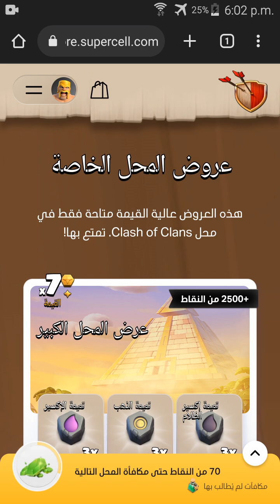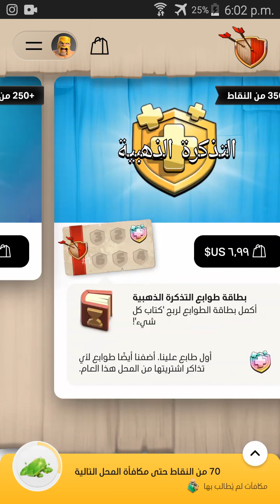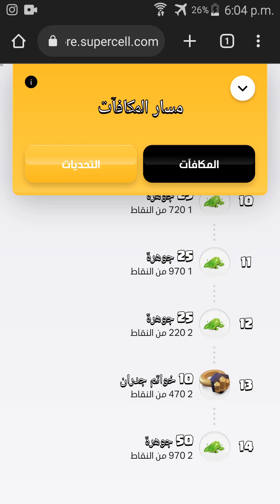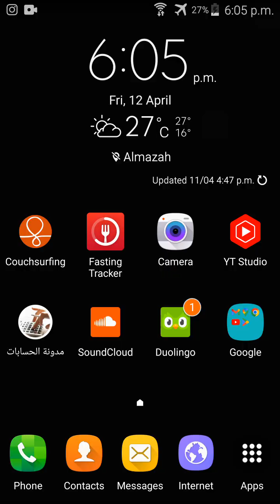جوائز مجانية من متجر سوبر سيل | كلاش اوف كلانس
يبدأ الفيديو بعرض شعار متجر سوبر سيل وعبارة "جوائز مجانية" بشكل بارز.
تظهر لقطات لبطاقات الهدايا والجوائز المتنوعة المتاحة في المتجر.
الحوار:

ينطق صوت مرافق: "هل أنت من محبي لعبة كلاش أوف كلانس؟ إذن لدينا لك عرضًا خاصًا!"
يستمر الصوت في شرح المزايا المختلفة للجوائز المتاحة: بطاقات هدايا، رموز، وغيرها.
يؤكد الصوت على أن هذه الجوائز متاحة مجانًا للعملاء في متجر سوبر سيل.
اللقطات البصرية:

تظهر لقطات لشخصيات اللعبة وعناصرها المختلفة.
يتم عرض لقطات توضيحية للجوائز المتاحة وكيفية الحصول عليها.
تظهر لقطات للمتجر وواجهته الخارجية.
النهاية:

يختتم الصوت المرافق بالتشجيع على زيارة متجر سوبر سيل للحصول على الجوائز المجانية.
تظهر شعارات المتجر وعبارة "جوائز مجانية" مرة أخرى.

للاشتراك في عضوية القناة ومشاهدة الفيديوهات التي تذاع للأعضاء المنتسبين كل أسبوع يمكن الاشتراك على هذا الرابط

تقوم فكرة لعبة كلاش أوف كلانس على السماح للاعبيها بإنشاء عالمهم الخاص، حيث يقوم اللاعب بالمهمات العسكرية كتدريب الجنود وصنع الجرعات عبر معامل خاصة، ومهاجمة اللاعبين الآخرين للحصول على الذهب والإكسير وإكسير الظلام ، في حين يستطيعون بناء أنظمة الدفاع وأنظمة الهجوم، يمكن للاعبين استخدام خاصية الدردشة المحملة في اللعبة والتواصل أثناء اللعب، وكذلك استدعاء الدعم من أصدقائهم وأقربائهم

مرحبًا بكم في قناة Zizo The Gamer المكان الأمثل لمحبي لعبة كلاش اوف كلانس هنا نقدم لكم محتوى مثير ومفيد حول استراتيجيات الهجوم والدفاع، تصميم القرى الرائع، ونصائح حصرية لرفع مستوى تجربتك في هذه اللعبة المثيرة. انضموا إلينا في رحلتنا لاستكشاف أحدث التحديثات، وتحليل أفضل تكتيكات اللعب، بالإضافة إلى تجاربنا الشخصية في عالم كلاش أوف كلانس.